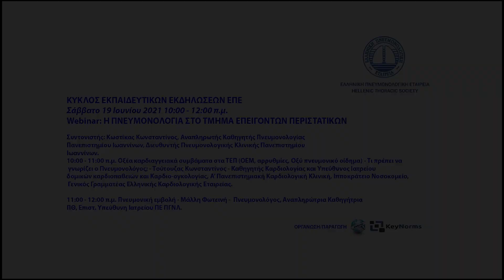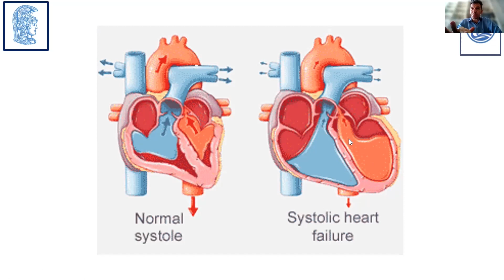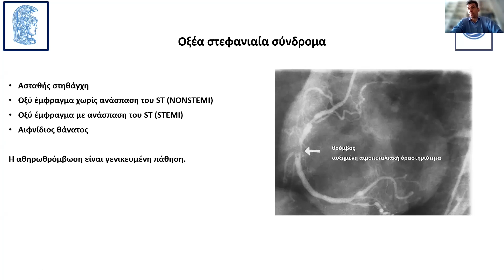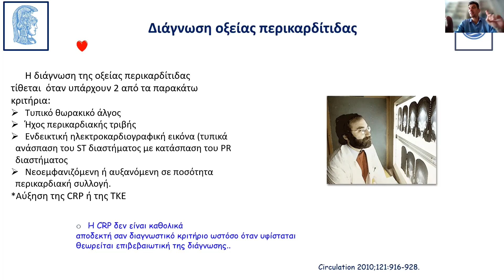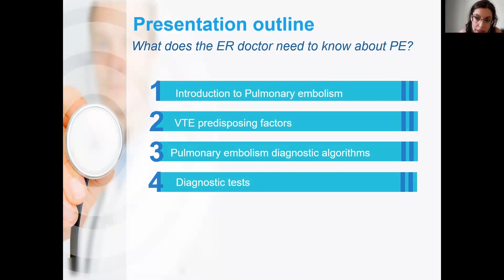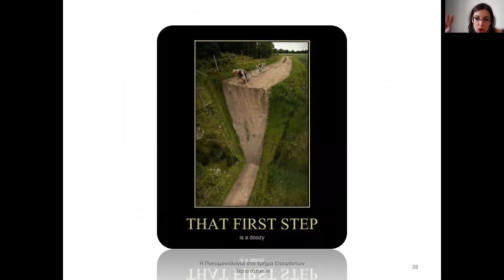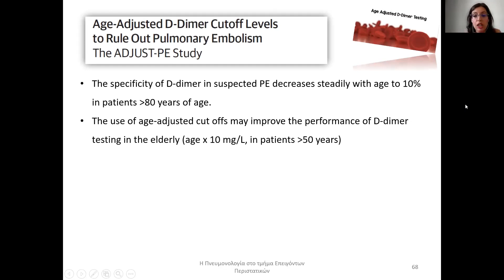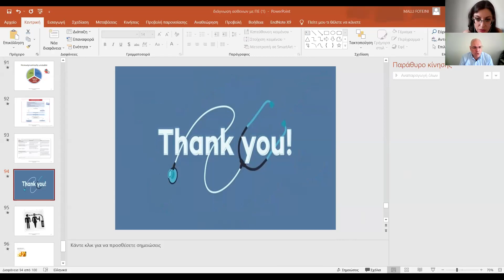Κύκλος Εκπαιδευτικών Μαθημάτων ΕΠΕ/ Ενότητα «Η Πνευμονολογία στο τμήμα Επειγόντων Περιστατικών»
Σάββατο 19 Ιουνίου 2021

Πρόγραμμα 3ου Μαθήματος

Συντονίζει - Προεδρεύει ο κ. Κων/νος Κωστίκας.
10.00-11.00 Οξέα καρδιαγγειακά συμβάματα στα ΤΕΠ (ΟΕΜ, αρρυθμίες, Οξύ πνευμονικό οίδημα) - Τι πρέπει να γνωρίζει ο Πνευμονολόγος; / Τούτουζας Κ.
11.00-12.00 Πνευμονική εμβολή /Μάλλη Φ.